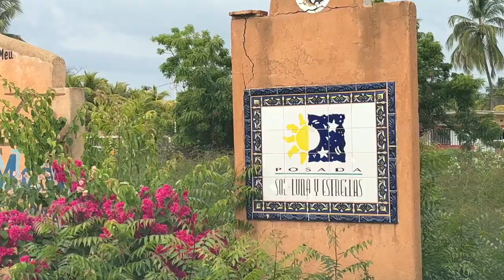Vimos el Sol, la Luna y las Estrellas en BOCA de UCHIRE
Tras 23 años de venir a Boca de Uchire, a la posada demuestro amigo Kike, aprovechamos la oportunidad para compartir esta experiencia con ustedes durante un fin de semana diferente. Viajé solo con mi hija para encontrarme con mi mamá, papá, hermana y sobrina. Aquí, no hay nada que pueda hacer que lo pases mal. la comida es una delicia, con buena sazón, siempre hay música para relajarse de fondo, te atiende su propio dueño y tienes una playa de 23 kilómetros de largo para caminar. No hay malo en Boca de Uchire!